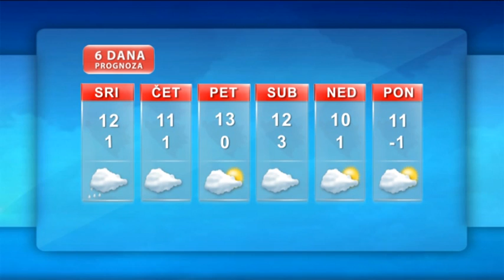Vremenska prognoza 27 02 2013